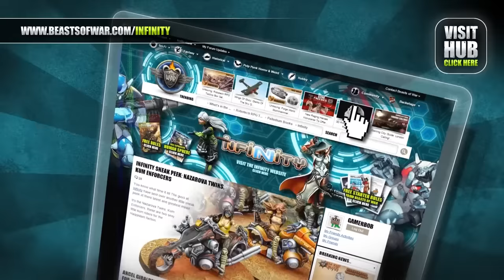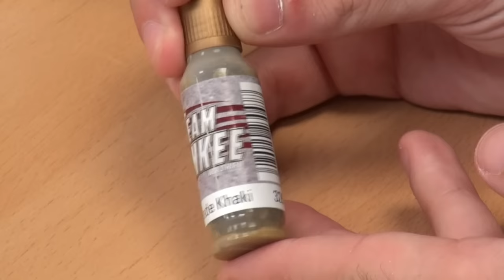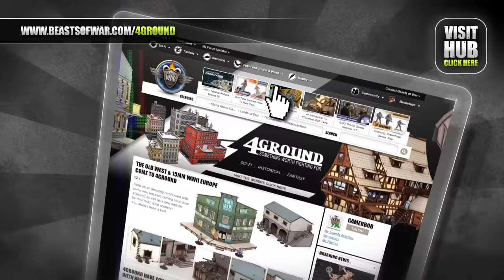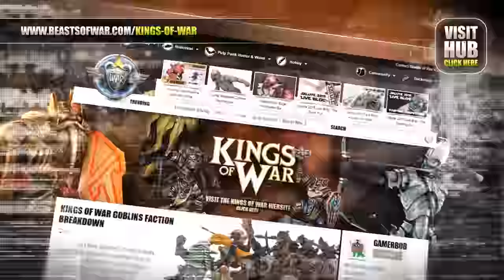Team Yankee Unboxing: Soviet & American Paint set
Today we're unboxing the Soviet and American Paint sets from Battlefront for Team Yankee.

These paint sets require all the paints you need in order to paint your foces for Team Yankee, whether it be for the Soviet side or the American side. Or in general, these paints are great to have for any of your army projects.

Take a look back to the Team Yankee Bootcamp and you can see John use these paints to paint his armies.

Have you used the Team Yankee Paint Schemes?